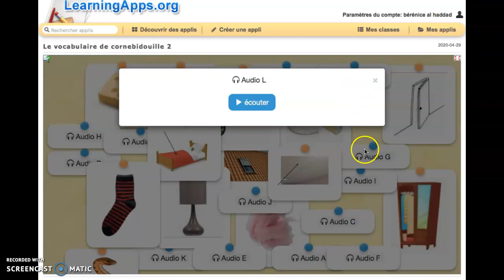explication jeu vocabulaire cornebidouille